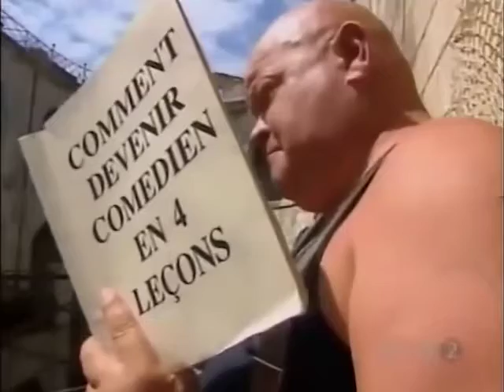Fort Boyard (Québec) - Richard Z Sirois, Mahée Paiement (1996)